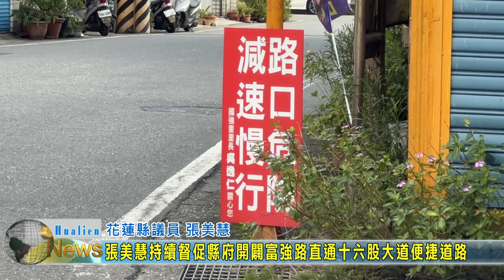20221108 04 張美慧持續督促縣府開闢富強路直通十六股大道便捷道路